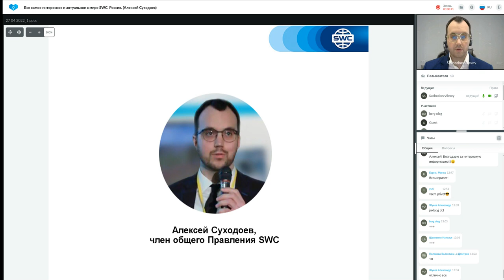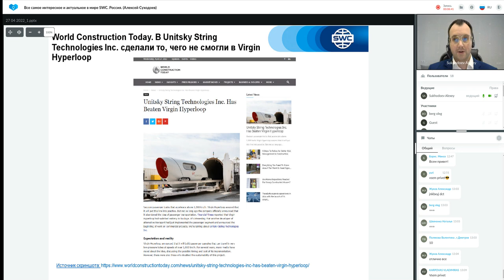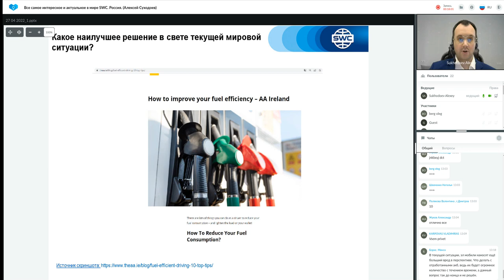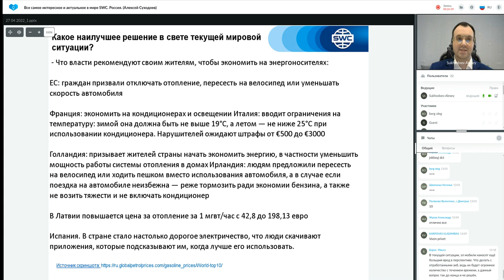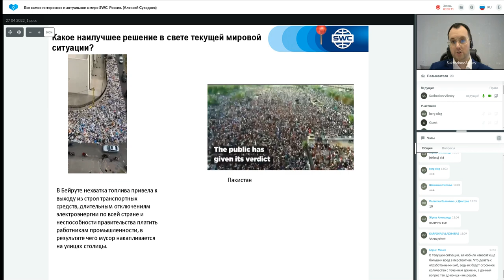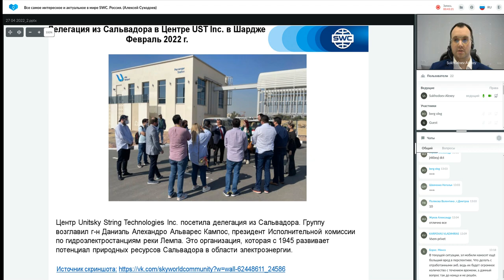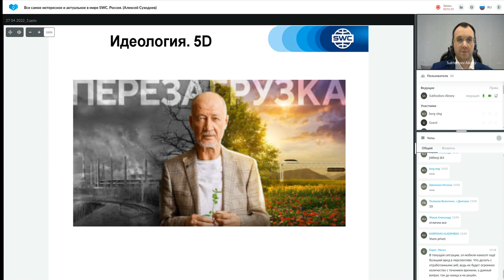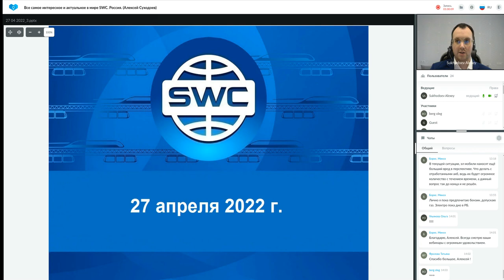Все самое интересное и актуальное в мире SWC от 27.04.2022. Ведущий: Алексей Суходоев.